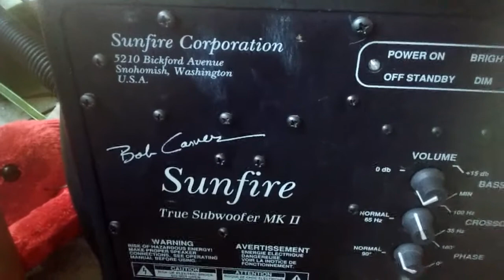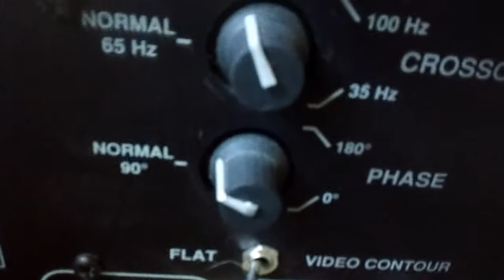Sunfire true subwoofer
By. PBM_300